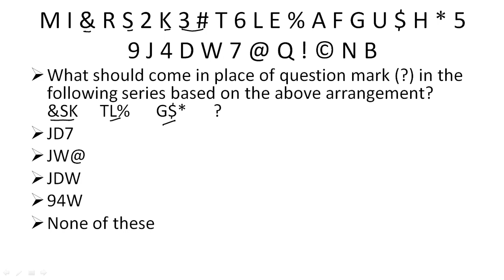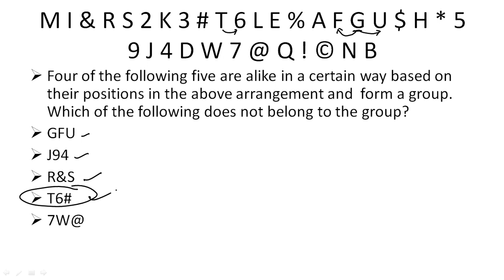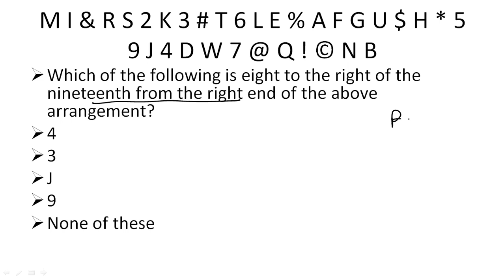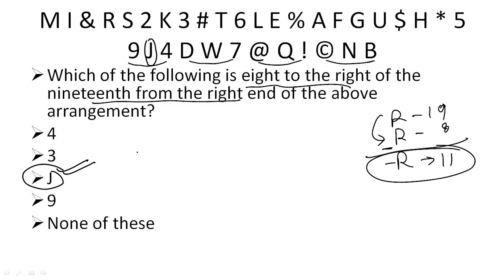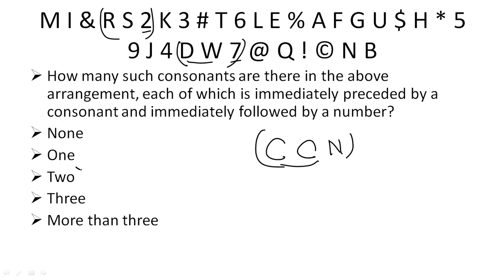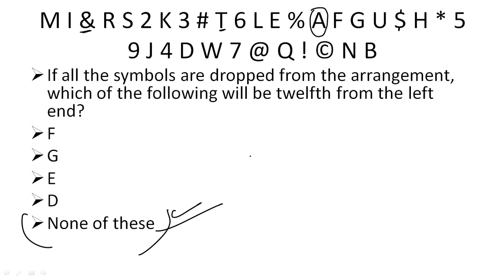Memory Based Alphanumeric Series Asked in SBI Clerk Pre 2nd Shift 24th June 2018